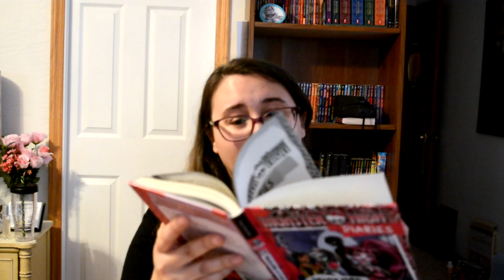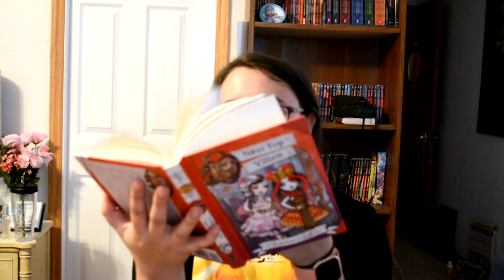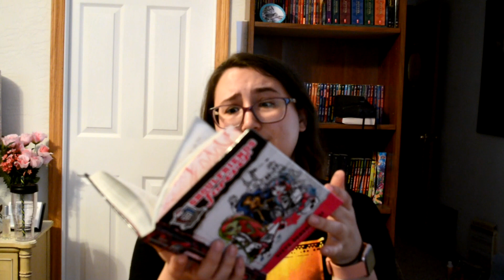Monster High & Ever After High Book Haul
I MADE AN ETSY!

Links to the books below. All are cheaper from 3rd party sellers!
Monster High set
Monster High diaries book
Ever After High School Set
Ever After High Storybook Set

Get your first ride free with Uber with code: nataliej4706ui